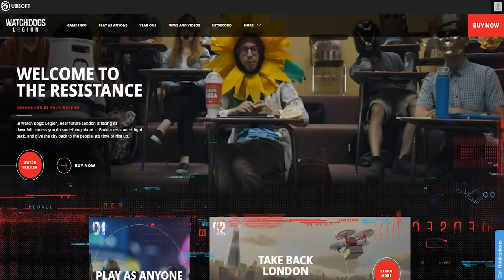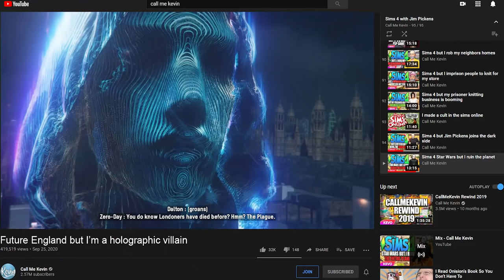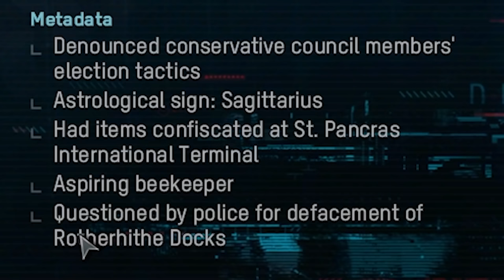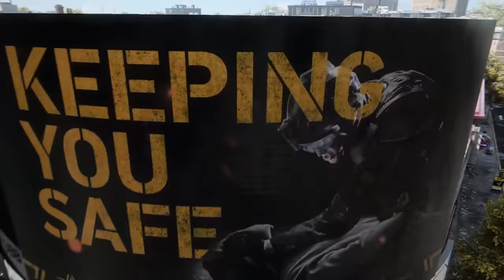Watch Dogs: Legion but I am an old age pensioner